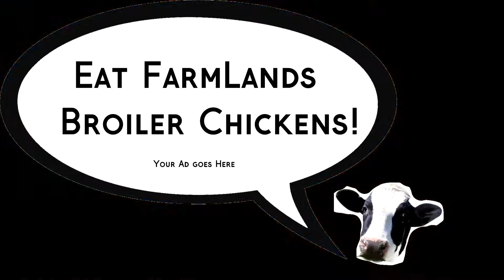Born to Be Wild ~ Steppenwolf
Get your motor runnin'
Head out on the highway
Lookin' for adventure
And whatever comes our way
Yeah Darlin' go make it happen
Take the world in a love embrace
Fire all of your guns at once
And explode into space

I like smoke and lightning
Heavy metal thunder
Racin' with the wind
And the feelin' that I'm under

Like a true nature's child
We were born, born to be wild
We can climb so high
I never wanna die